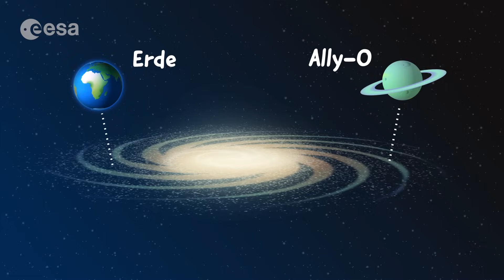Wer ist Paxi?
Lerne das Maskottchen von ESA-Education kennen: Paxi. Erfahre wo er herkommt, warum er es so mag durch das Weltall zu reisen, wer seine Freunde sind …

Dieses Video richtet sich an Kinder zwischen 6 und 12 Jahren und stellt PAXI vor, ein kleiner Außerirdischer vom Planeten Ally-O, der zur Erde gekommen ist um neue Freunde zu treffen sowie Kinder mit auf abenteuerliche Reisen zu nehmen und mit ihnen den Weltraum zu erkunden. Es ist die erste einer Serie von Animationen mit PAXI, dem Maskottchen von ESA-Education, in denen verschiedene Aspekte unseres Sonnensystems, das Universum, Geheimnisse des Planeten Erde und vieles andere thematisiert werden.

Credit: ESA; produced by Science Office, illustrations by Kaleidoscope Design, NL